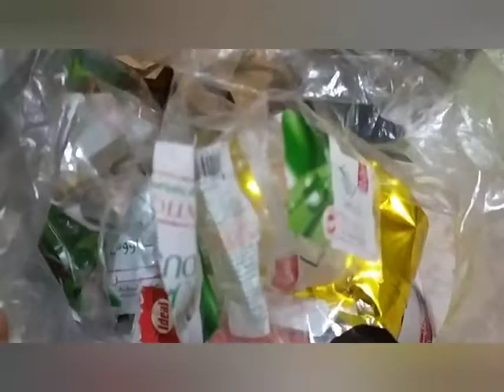لا تتخطى هذا الڤيديو كي تكتسب سلوكات راقية👌صديقة للبيئة💝ستنقذها من التلوث✌️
الحفاظ على البيئه من الدمار واجبنا جميعا ،كي نعيش بسلام وامن وامان من كل الاخطار الصحية التي بإمكانها ان تؤدي الى الموت والهلاك😱فلا تتاخر اختي ،اخي ،إبني وابنتي في حمايتها من الاضرار بسلوكات حضارية وإنسانية ❤️🌹✌️